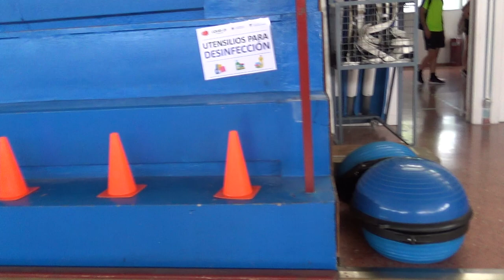Los caballos de carreras de los feriantes 2/2 00362